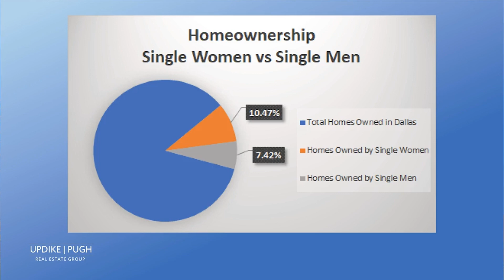Homeownership Rates: Women vs Men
SOLD with Updike Pugh - Episode 166 Second Segment

Join us in this episode for a comparative discussion about the relationship between home ownership and gender!